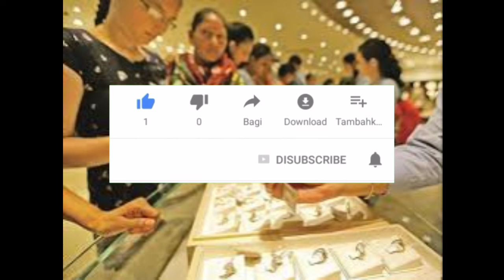Today 22&24 Carat gold rate|Gold and Silver Rates Today!|Today gold rate AP &Telangana